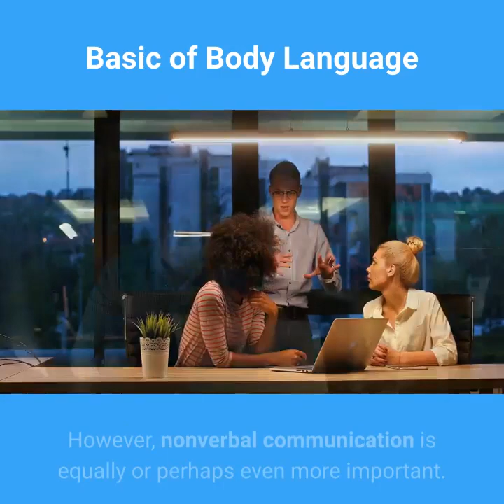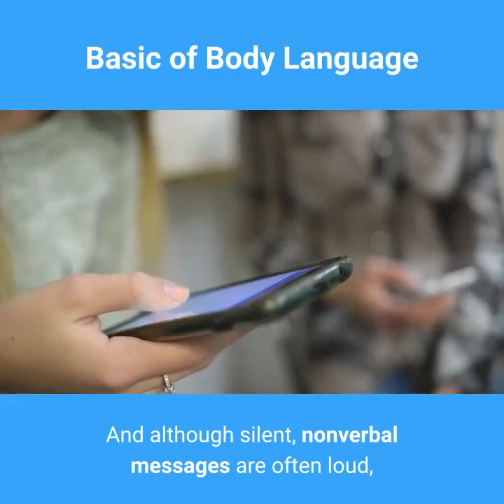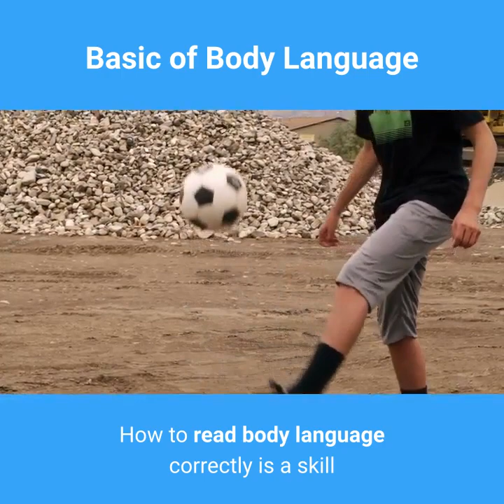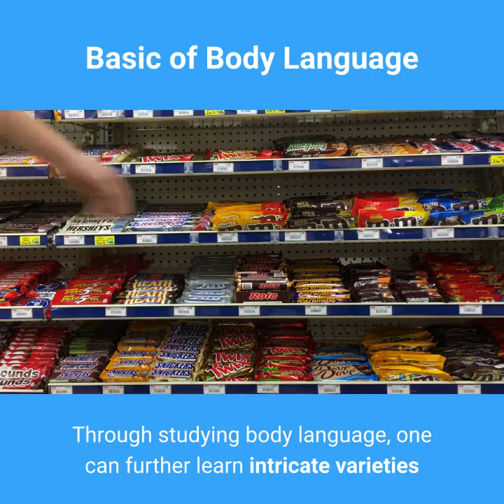बॉडी लैंग्वेज सरल हिंदी में:part 1 Body language in easy hindi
Let us learn